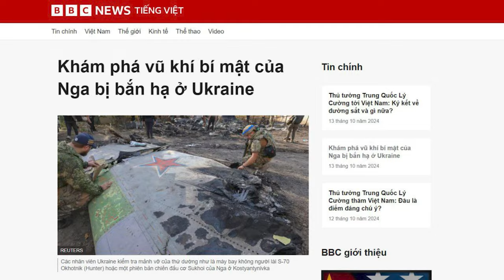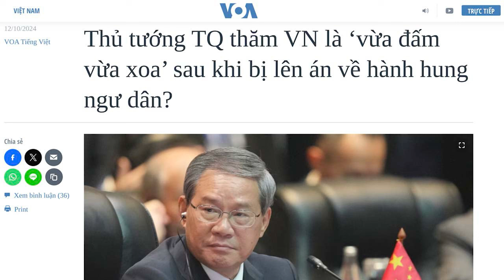Khám phá vũ khí bí mật của Nga bị bắn hạ ở Ukraine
Người Ukraine vừa chứng kiến ​​cảnh phá hủy vũ khí mới nhất của Nga - máy bay chiến đấu tàng hình không người lái S-70. Đây không phải là máy bay không người lái thông thường, mà là loại máy bay không người lái hạng nặng, có thể mang bom và tên lửa tấn công mục tiêu, cả trên mặt đất lẫn trên không, và cũng có thể làm nhiệm vụ do thám.

Xem bài chi tiết tại:
Hoặc: